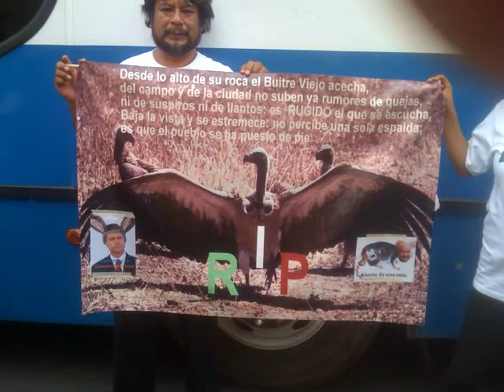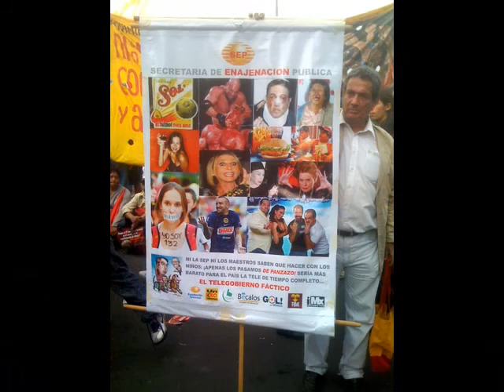CIERRE CAMPAÑA AMLO 2012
IMAGENES VIVAS DEL CIERRE DE CAMPAÑA
MIERCOLES 27 DE JUNIO 2012.
SI NO LUCHAS TEN AL MENOS LA DECENCIA DE NO CRITICAR A QUIENES SI LO HACEN. JOSÉ MARTÍ